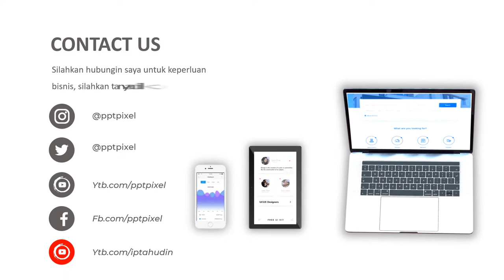Jasa video Promosi Fashion, Iklan Wisata, Outdoor, Company Profil Corporate dengan parallax effect